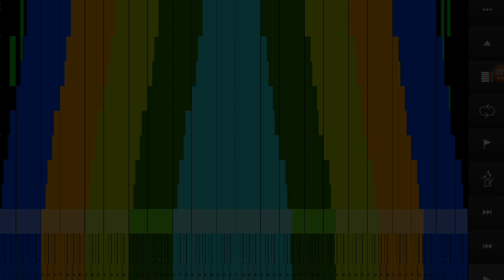a garbage april fools video that is copyrighted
notes: 69,696,969,696

by: emex, me, ooo  000 sir spork and orangepaperika

size: 50tb

happy April fools day suckers